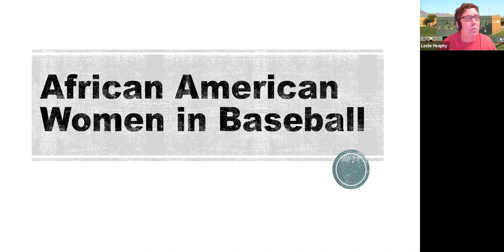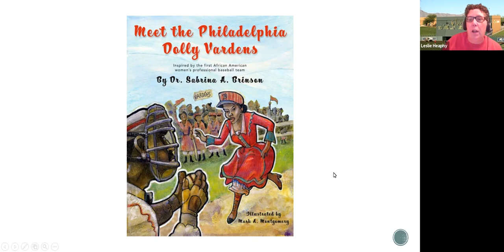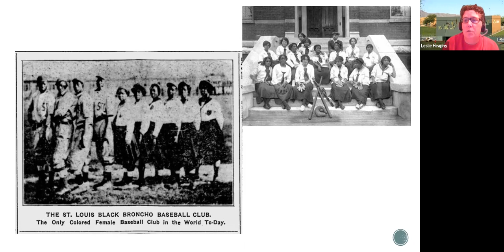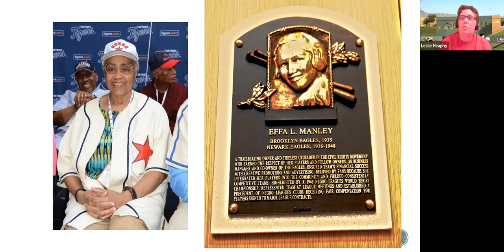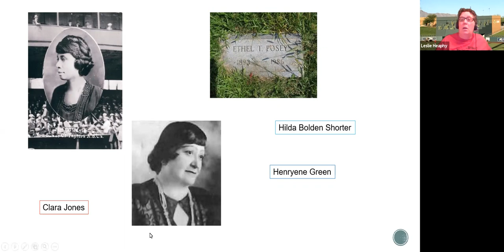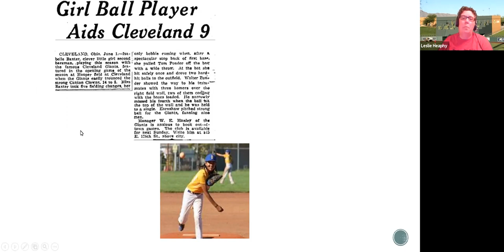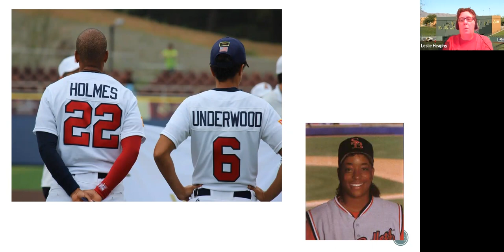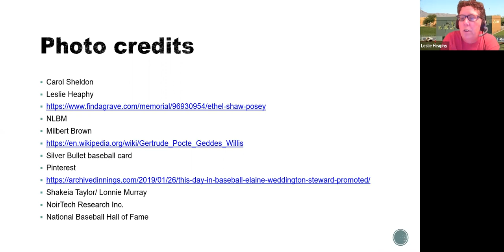African American Women in Baseball - Leslie Heaphy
Virtual presentation for the Detroit Negro Leagues Centennial Symposium in September 2020.